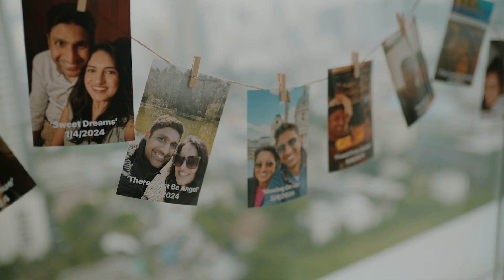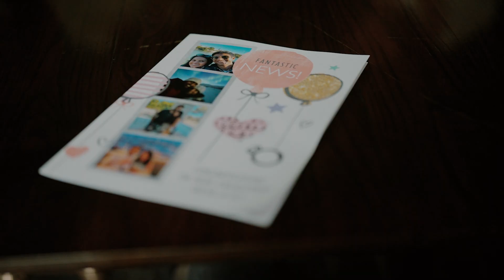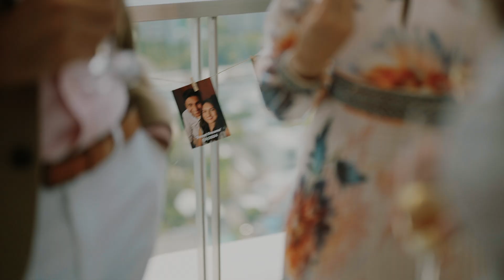Alykhan x Sneha : Surprise